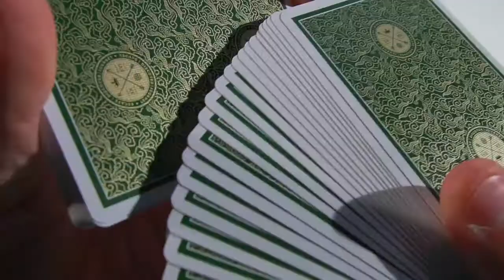Green Visa Playing Cards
Ora disponibile per la prima volta - il tanto atteso Green Visa Deck! Questo nuovo mazzo di carte ha un colore verde intenso con un design color oro metallico. Stampato negli Stati Uniti presso la United Stated Playing Card Company, il mazzo verde è stato stampato sull'esclusivo cartoncino THIN CRUSHED.

Le carte VISA sono la creazione di Patrick Kun e Alex Pandrea.

Le caratteristiche delle carte da gioco Visa
Le carte da gioco VISA sono state create pensando ai maghi. Sono state aggiunte molte funzionalità che hanno reso questo mazzo un must.

Cartoncino Thin Crushed
Come gli altri Visa, il Green Visa Deck è stampato sull'esclusivo cartoncino Thin Crushed dalla USPCC. Il mazzo Visa è stato uno dei preferiti in qualità proprio per questo motivo.

Doppio dorso inclusa
Ogni mazzo ha una carta doppio dorso!

Carta duplicato in ogni mazzo
Le carte da gioco Visa includono un duplicato del 2 cuori in ogni mazzo, che potete usare nei vostri effetti magici.

• Le carte sono formato poker.